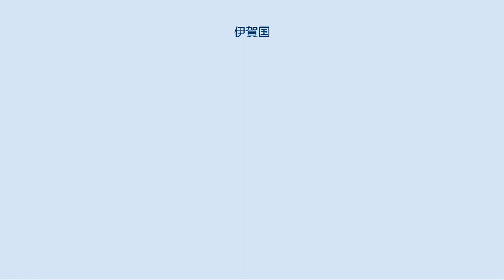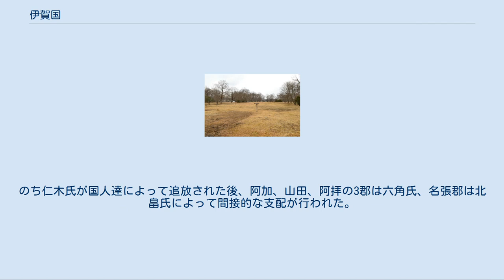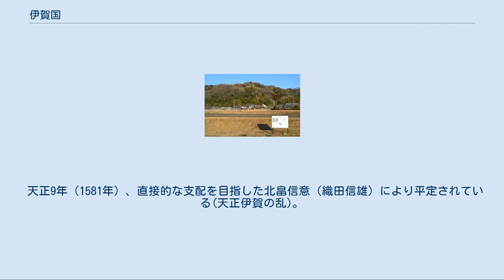伊賀国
伊賀国（いがのくに）は、かつて日本の地方行政区分だった令制国の一つ。
 律令制以前 律令制以前は伊賀国造の領域であったとされる。
 飛鳥時代 令制国設置に伴い当国域をも含む伊勢国が成立し、その後680年（天武天皇9年）に伊勢国から分立した。
当初は2郡だったが、後に阿拝郡、山田郡、伊賀郡、名張郡の4郡になった。
 室町時代・安土桃山時代 おおむね仁木氏が伊賀守護をつとめたが、支配力は緩く、地侍による自治が進むが、織田氏により制圧された（天正伊賀の乱）。
 この頃に600を越える土塁付の屋敷が作られ、忍者の発生へとつながった。
徳川家康が「神君伊賀越え」を実行したことでも知られる。
 江戸時代 江戸時代には藤堂家の領国の一部となり、伊賀国一帯は伊勢津藩の領土となった。
 詳細は「伊賀国庁跡」を参照 伊賀国庁跡（伊賀市坂之下） 国府は阿拝郡に所在した。
現在の伊賀市坂之下字国町にあたる（位置）。
1989年（平成元年）から1994年（平成6年）にかけての発掘調査により、I-IV期に分類される8世紀末から11世紀半ばにかけての遺構とともに、「国厨」の墨書を有する土器が検出された。
政庁域は40メートル強四方で、主要建物群として正殿・前殿・左右脇殿の「品」字状の配置が認められている。
これらの遺構は、2009年（平成21年）7月23日に「伊賀国庁跡」として国の史跡に指定された。
 伊賀国分寺跡（伊賀市西明寺） 延喜式内社 『延喜式神名帳』には、大社1座1社・小社24座24社の計25座25社が記載されている（「伊賀国の式内社一覧」参照）。
大社1社は以下に示すもので、名神大社ではない。
 総社・一宮以下 『中世諸国一宮制の基礎的研究』に基づく一宮以下の一覧。
 守護所は、「府中」「こふ」と呼ばれた現在の伊賀市の東条・西条あたりと想定されている。
 伊賀守[編集] 伊賀目[編集] 伊賀史生[編集] 鎌倉幕府[編集] 室町幕府[編集] 伊賀国には有力な戦国大名は誕生しなかった。
当時伊賀は群雄割拠の状態で、守護として入国した仁木兵部少輔も柘植氏に討たれた。
のち仁木氏が国人達によって追放された後、阿加、山田、阿拝の3郡は六角氏、名張郡は北畠氏によって間接的な支配が行われた。
 天正9年（1581年）、直接的な支配を目指した北畠信意（織田信雄）により平定されている(天正伊賀の乱)。